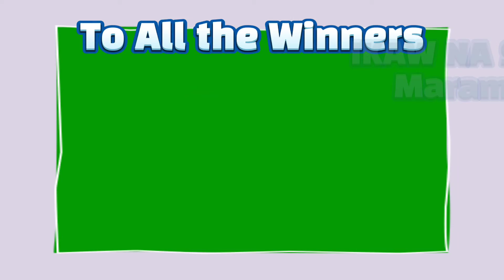LOTTO RESULT TODAY 5PM DRAW - OCTOBER 05, 2021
2D Lotto  ;→ 10 - 18
3D Lotto  :→ 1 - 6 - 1